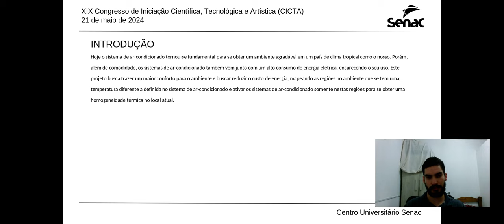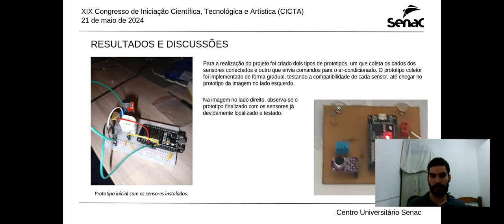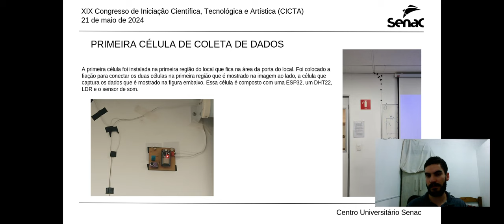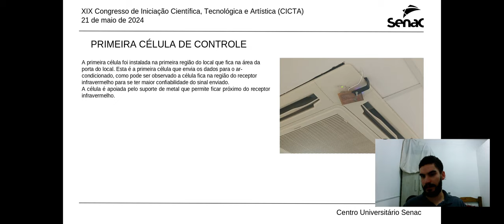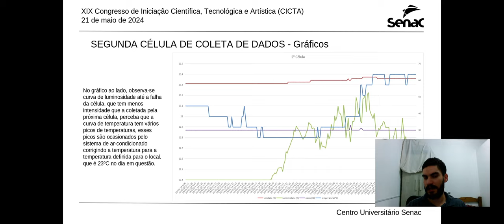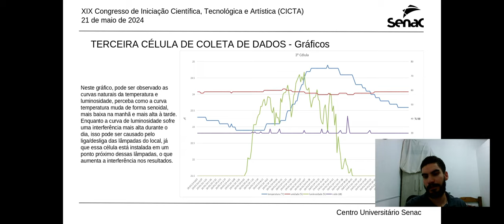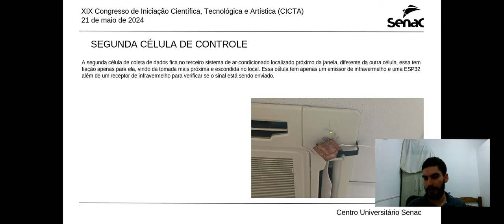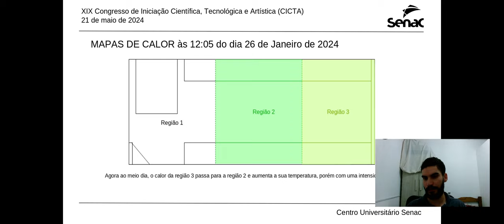19º CICTA - Monitorando o ar-condicionado com mapas de calor